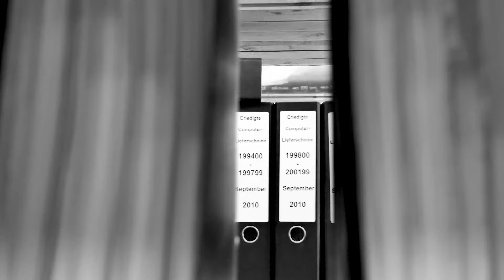Reinhard Houben - Spitzenkandidat der FDP Köln zur Bundestagswahl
Reinhard Houben ist unser Kölner Spitzenkandidat für die Wahl zum Deutschen Bundestag. Was sind seine Ziele für Dich in Berlin? 💛

🚀 Wirtschaft entfesseln.
🚀 Digitale Infrastruktur aufbauen.
🚀 Staatsanteile an Post und Telekom verkaufen.
🚀 Welthandel unterstützen.
🚀 Bürokratie abbauen.

Mit Deiner Stimme für die FDP kannst Du dabei helfen, die Deutsche Wirtschaft wieder zu entfesseln und Deutschlands wirtschaftliches Potenzial zu nutzen. Am 26. September mit beiden Stimmen FDP wählen! 🗽